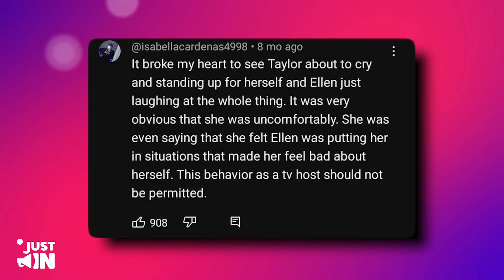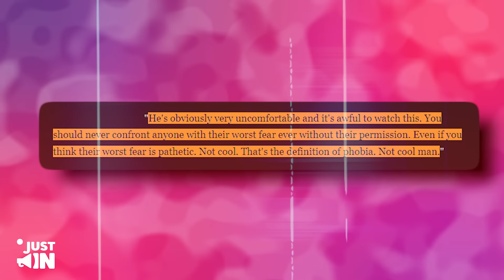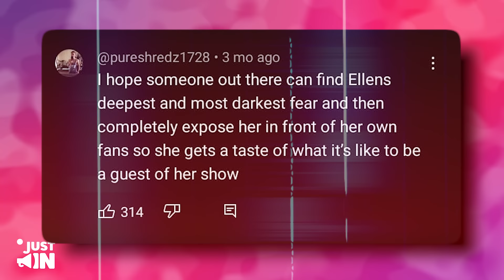Taylor Swift CONFRONTS Ellen For MOCKING Her During Her Show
It's not uncommon for celebrities to face disrespect or criticism from some quarters, and Taylor Swift is no exception.
While she has certainly had her fair share of fans and supporters over the years, she has also faced criticism, mocking, and controversy at various points in her career. But looks like she finally had it all.